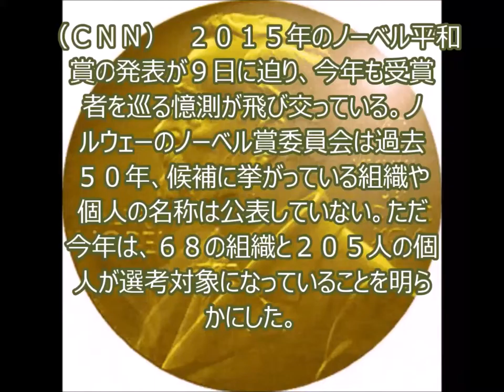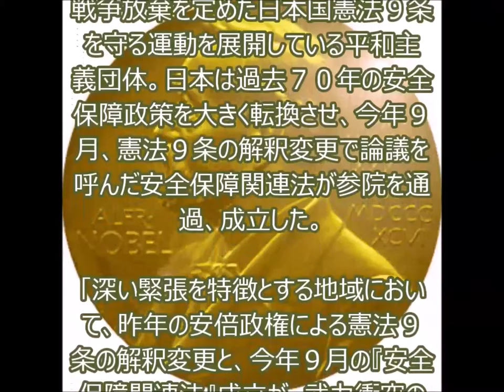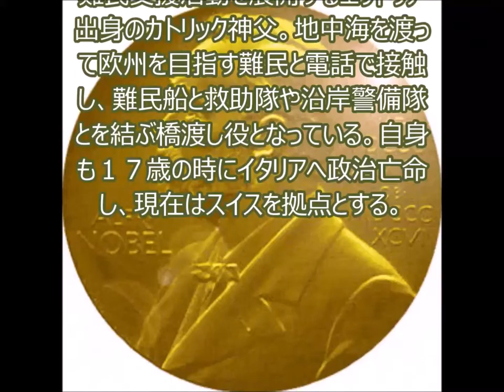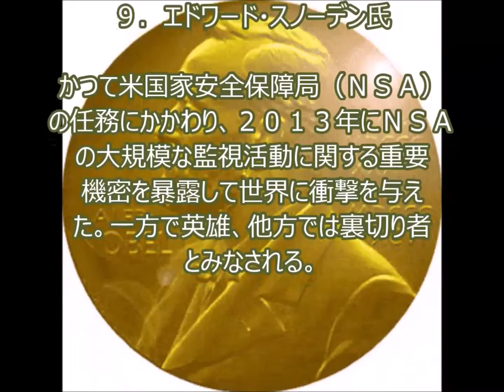今年のノーベル平和賞受賞者を予想 「九条の会」も候補に TC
引用元
今年のノーベル平和賞受賞者を予想　「九条の会」も候補に

（ＣＮＮ）　２０１５年のノーベル平和賞の発表が９日に迫り、今年も受賞者を巡る憶測が飛び交っている。ノルウェーのノーベル賞委員会は過去５０年、候補に挙がっている組織や個人の名称は公表していない。ただ今年は、６８の組織と２０５人の個人が選考対象になっていることを明らかにした。

関連動画
【ノーベル賞】大村智・北里大学特別栄誉教授が生理学・医学賞に[桜H27/10/6]

昨日発表されたノーベル生理学・医学賞に、微生物由来の薬学研究で功績を残された、大-村智・北里大学特別栄誉教授ら３人が共同受賞しました。旧帝大とは縁のない異色の経歴-など、関連記事について御紹介していきます。

ノーベル賞受賞者,
佐藤栄作 ノーベル賞,
ノーベル賞国別,
山本義隆ノーベル賞,
グラフェン ノーベル賞,
中村修二ノーベル賞,
名古屋大学 ノーベル賞,
中央日報ノーベル賞,
ノーベル賞 文学賞,
ノーベル賞 物理学,
JbCtoLGpiCAPJ85VcmmumQ,UCJbCtoLGpiCAPJ85VcmmumQ